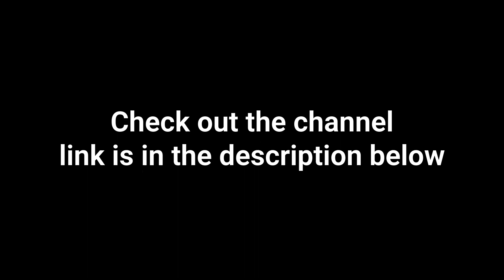Is this the best try ever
This Warriors try if not the best is definitely incredible.

NRL_EDITZ: (they are going for 1k subs so help them reach the goal)